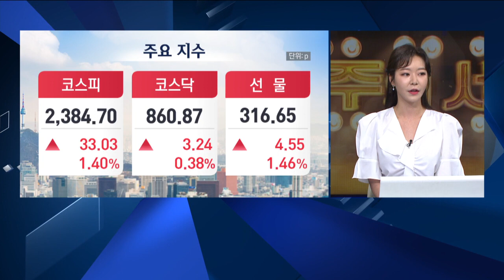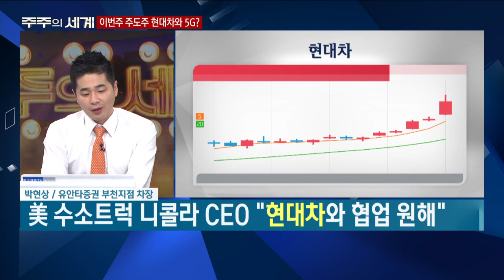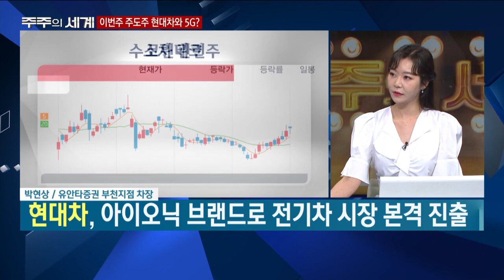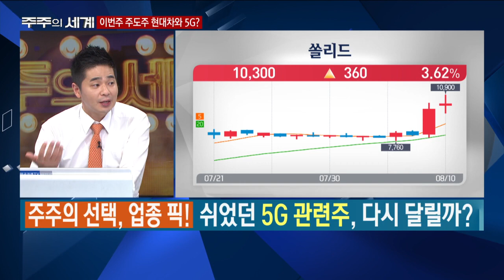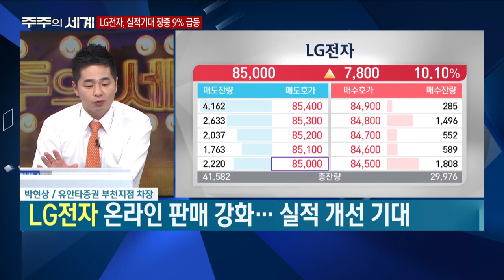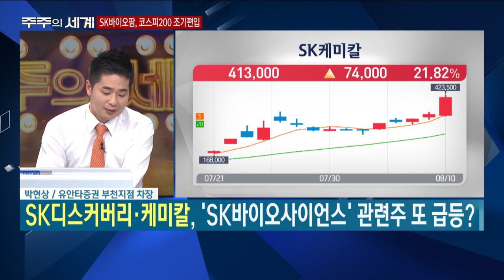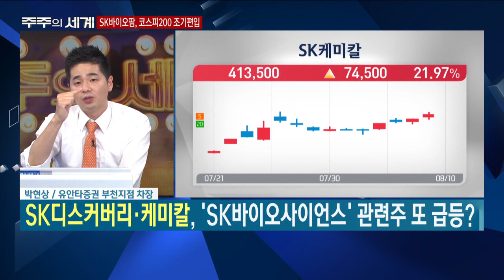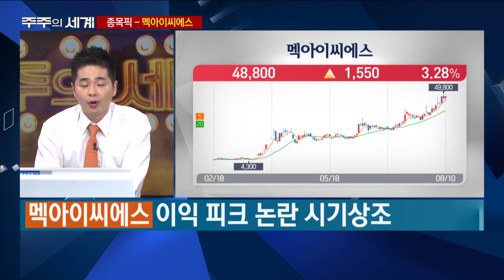이번 주 핵심 주도주는? 현대차 vs 5G /박현상의 주주의 세계/한국경제TV